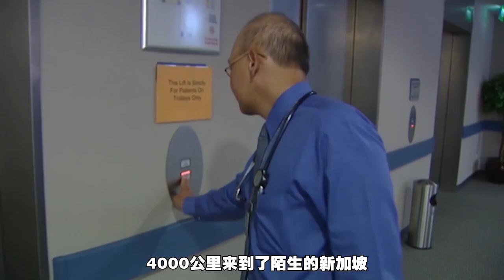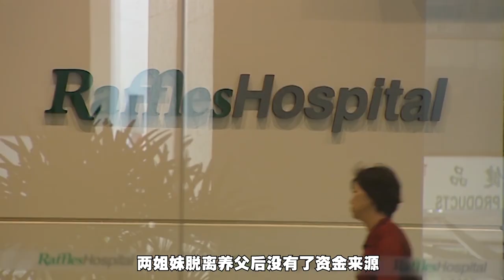连体姐妹花，冒死也要做手术分离彼此，她们能成功吗？（纪录片）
纪录片：双胞胎连体姐妹脑部相连29年，刚出生就被抱走，22年后才见到亲生父母，每天做梦都想离开对方，不惜冒着生命危险做分离手术，这对姐妹能成功吗？